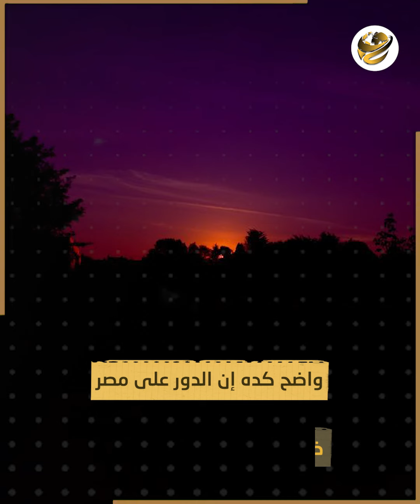أعمدة تحجب أشعة الشمس.. ألوان وردية تظهر في السماء بصعيد مصر.. توقعات بتكرار مصير الإمارات والسعودية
وأكد  القياتي في تصريحاته إن الظواهر الجوية بتمر بتغيرات ملحوظة خلال الأيام الحالية، وكمان أشار إلى أنه مصر  هتتأثر بمنخفض جوي يتسبب في تشكل سحب كثيفة شمال البلاد هتحجب جزء من أشعة الشمس، ودا هينتج عنه تراجع في معدلات درجة الحرارة بحوالي درجتين مقارنة بالأيام اللي فاتت.